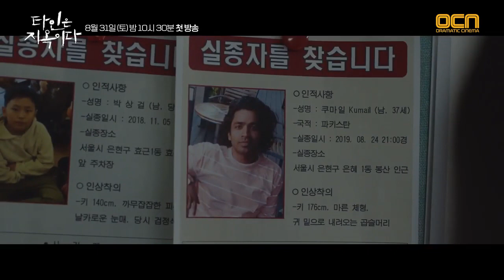إعلان الدراما الكورية غرباء من الجحيم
لمشاهدة الدراما الكورية "غرباء من الجحيم" مترجمة زورو الرابط أسفله